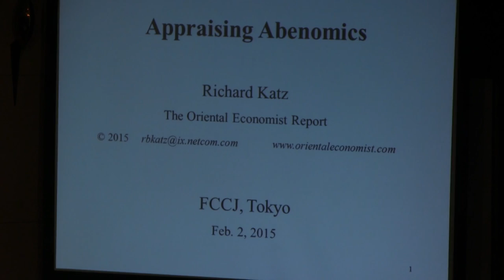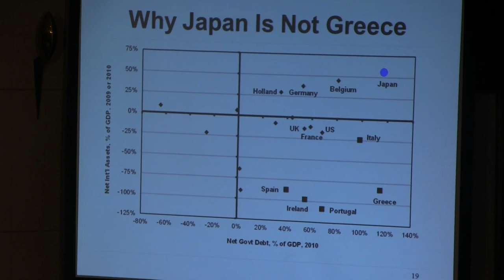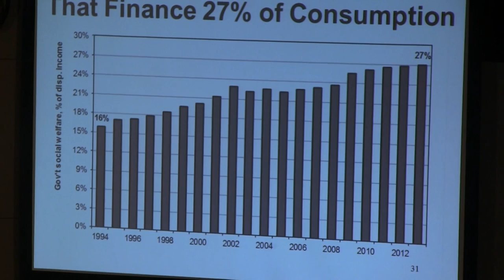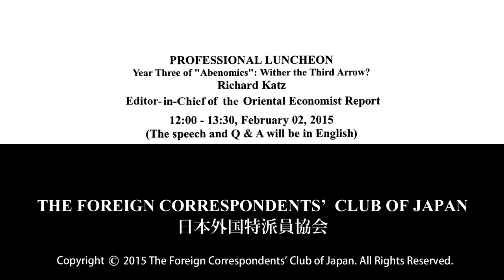Richard Katz: Year Three of "Abenomics": Wither the Third Arrow?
Richard Katz: Editor-in-Chief of the Oriental Economist Report